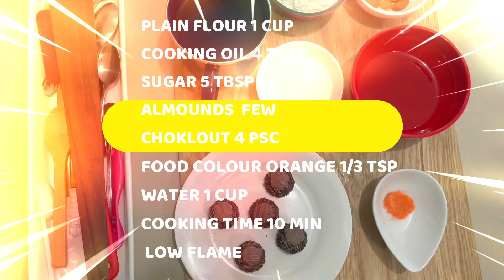Sweet dish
SWEET DISH QUICK RECIPE